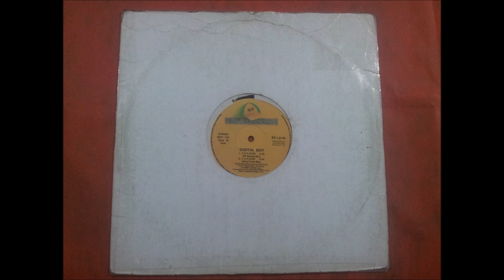DIGITAL BOY.(1,2,3 ACID!.(HARD CORE MIX.)(12''.)(1992.)